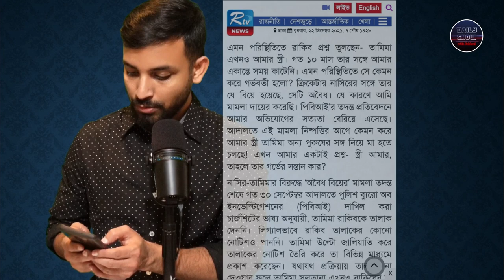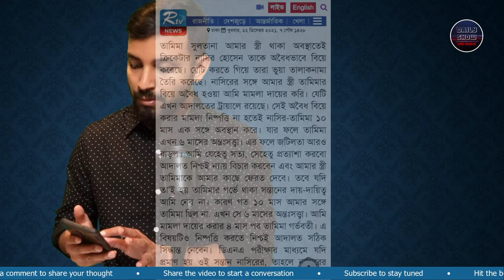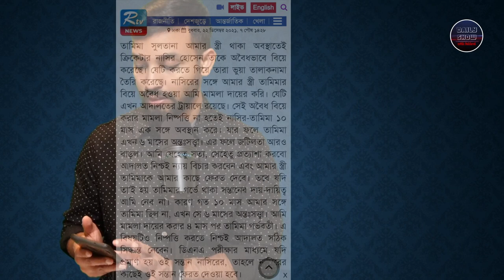453 | নাসির হোসেনের প্রেমিকা তামিমা গর্ভবতী, পিতৃপরিচয় নিয়ে জটিলতা!